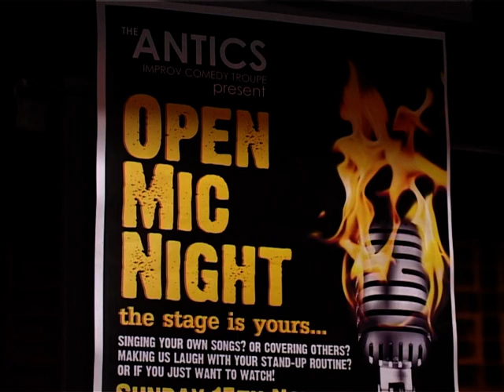The Antics - Open Mic Night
Thomas Pickup showcases Sheffield's finest comedy troupe - The Antics - in the first Open Mic Night. The Antics were formed out of Sheffield Hallam University's Improvised Comedy Club in 2008 and have brought laughter to audiences around Sheffield ever since, hosting events every month.